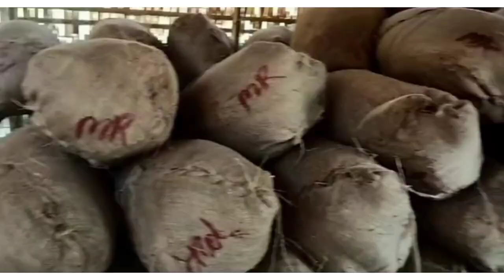ASSAM PHOOL JHARU SUPPLIER बिना पैसे शुरू कर सकते हैं ये बिजनेस